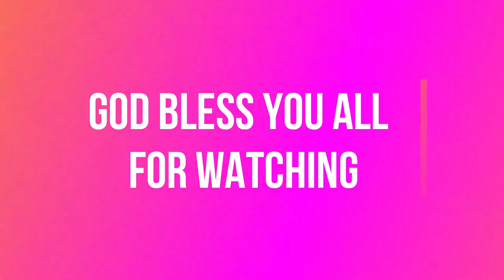Advice To Men - Evangelist Justice De-graft Wilberforce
EvangelistJusticeDe-graftWilberforce
OUR HOLINESS BABY GAL IS AT IT AGAIN! BE BLESSED!